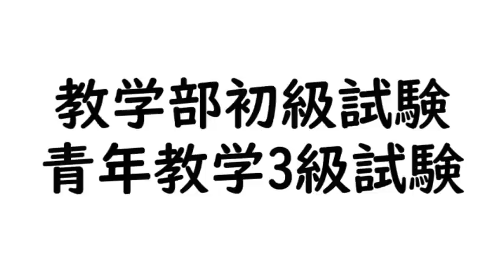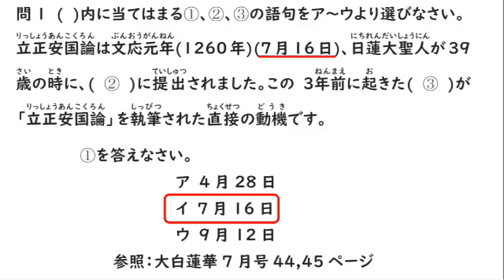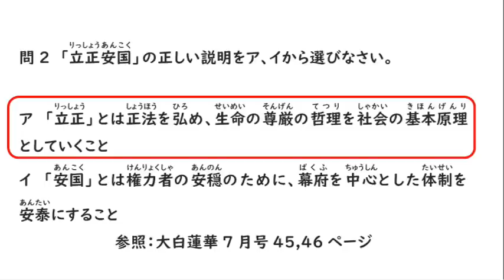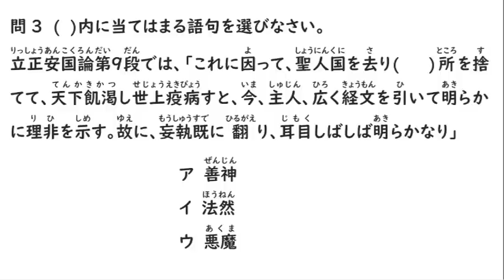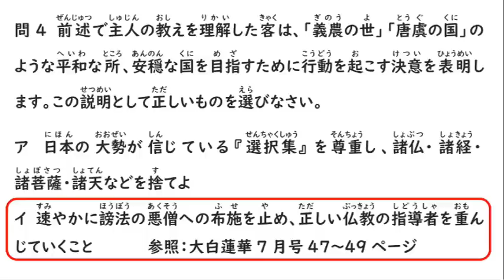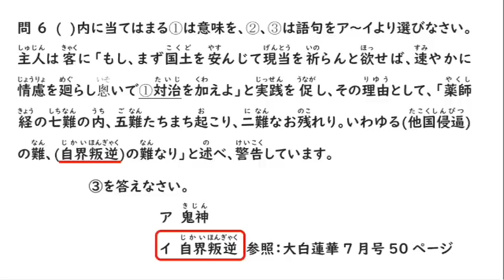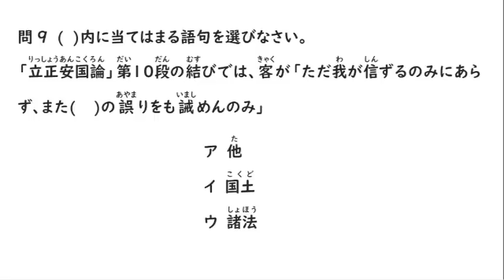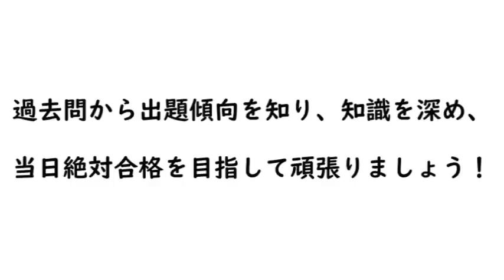立正安国論2017年過去問 教学部初級・青年教学3級試験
この動画は教学部初級・青年教学3級試験の出題範囲である立正安国論の2017年の過去問をまとめました。
過去問を実践して、本番に強い自分を作りましょう！！

2023年度は10月1日が試験日となります。
尚、試験についての詳細や私の動画での対策内容を以下の動画にまとめています。
問題を解く前に、ご視聴頂けると試験について理解と安心感を持てるようになると思いますので、ぜひご視聴下さい↓↓

※本動画は当日の予想問題としての機能を果たしますが、この通りに出題される訳ではございません。
試験日が近づくにつれて、入って来る問題集や情報等は随時アップさせていただきます。